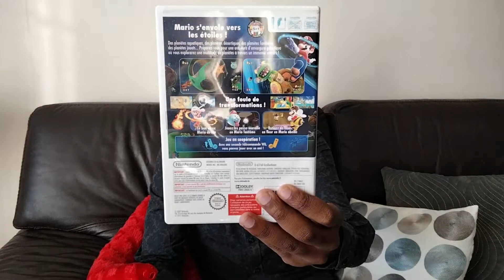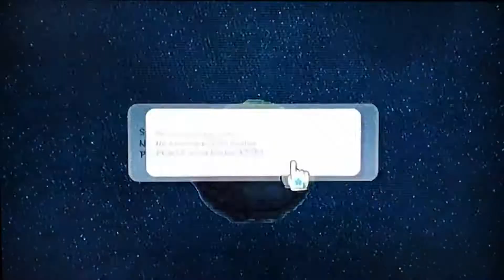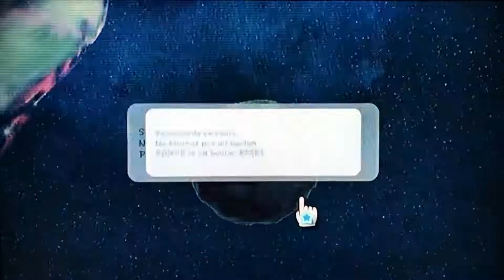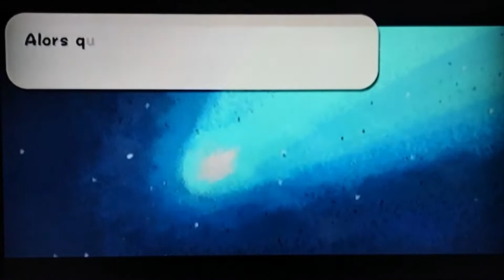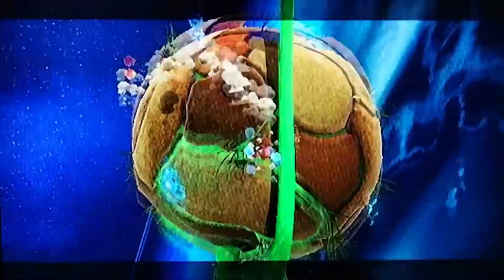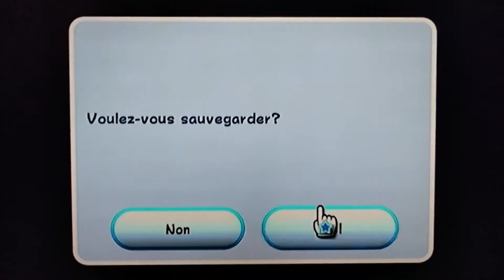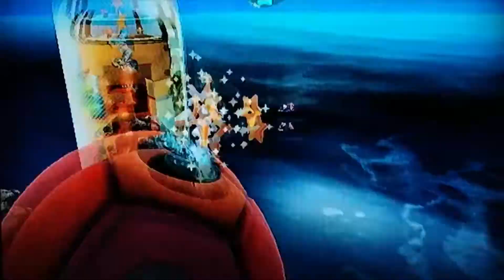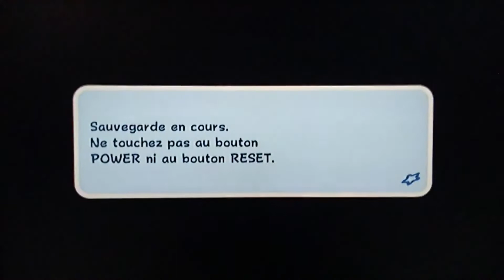Super Mario Galaxy | Le début d'une aventure galactique ! | [Let's play] - 01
Nous nous retrouvons aujourd'hui à la place d'un tutoriel pour le premier épisode du let's play sur Super Mario Galaxy. Je vous ai proposé Super Mario Sunshine l'année dernière donc nous nous lançons désormais dans son successeur, Super Mario Galaxy, sorti sur Wii en 2007.

Les épisodes de ce let's play dureront environ 40 minutes et étant donné que je le considère comme étant un long let's play (plus que 14 épisodes), les épisodes seront publiés deux par deux à partir du deuxième, l'un à 18h et l'autre à 21h. Ce let's play devrait se terminer au bout de 18 ou 19 épisodes à la fin du mois d'août.

Vidéo tournée le 20 octobre et le 21 décembre 2021.